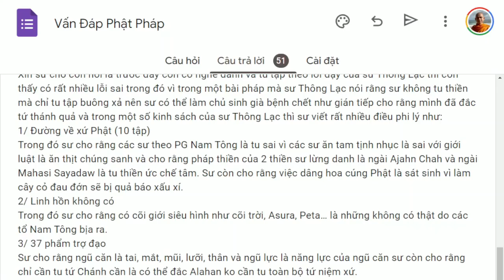1370. Các sư Nam Tông ăn thịt chúng sanh, dâng hoa cúng Phật quả báo xấu xí?